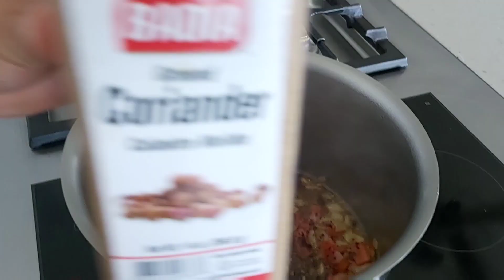HOW TO COOK ARABIAN CHICKEN KABSA_TRADITIONAL SPICED RICE DISH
A traditional spiced rice dish.Chicken Kabsa has a bed of beautiful spiced rice with juicy chicken,shredded carrots and raisins.